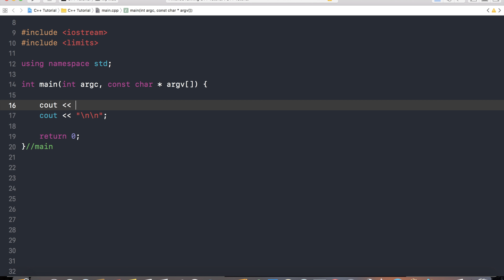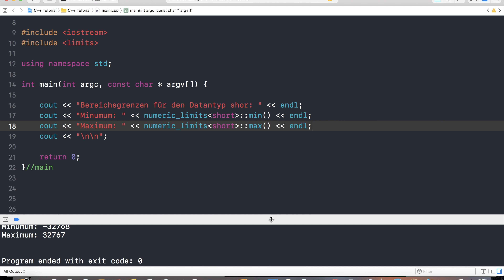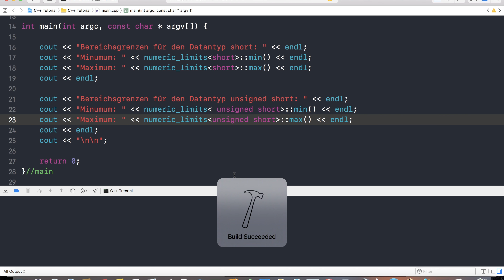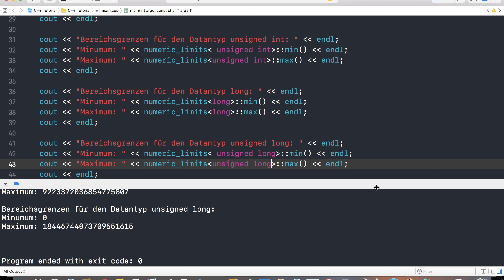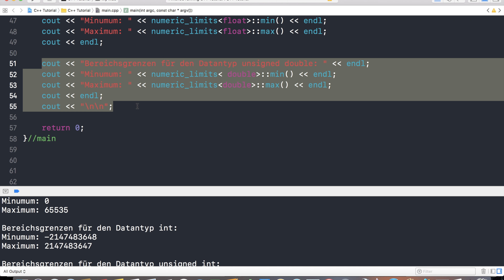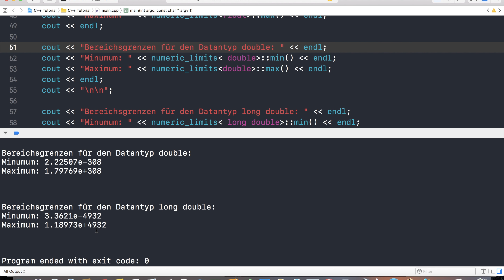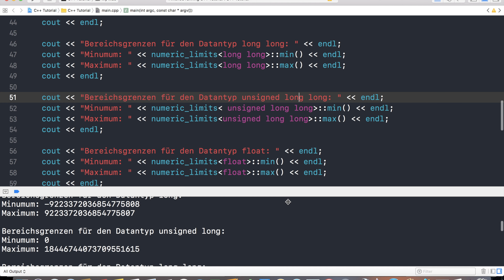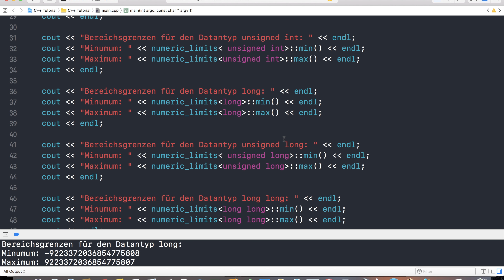C++ mit Xcode programmieren - Bereichsgrenzen von Datentypen